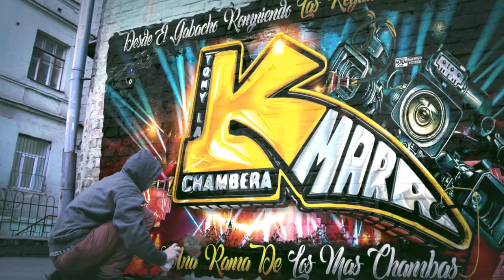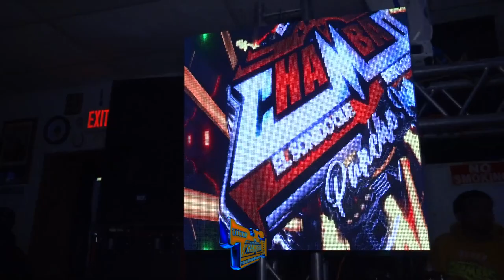🔥LAS NUEVAS ANIMAS DE TEPITO 2023 GRUPO CUMBAYA ASI LO PRESENTO EL MAS CHAMBAS SONIDO CHAMBAO NYC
MUCHAS GRASIAS

MUCHAS GRASIAS